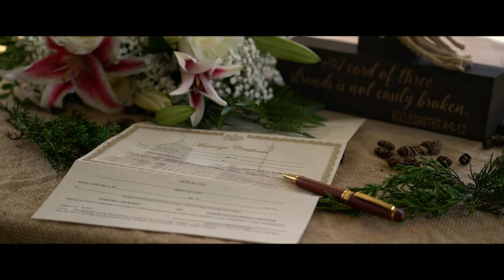Timothy + Sarah: Wedding Highlights Film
Timothy and Sarah's beautiful wedding was set in the charming hills of Eastern Pennsylvania.